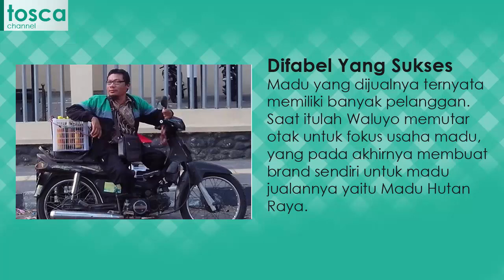BIKIN MINDER! Waluyo, Diifabel Hebat Sukses Jualan Madu!